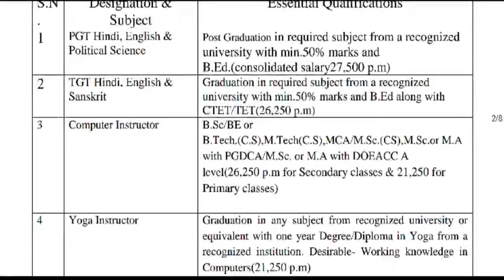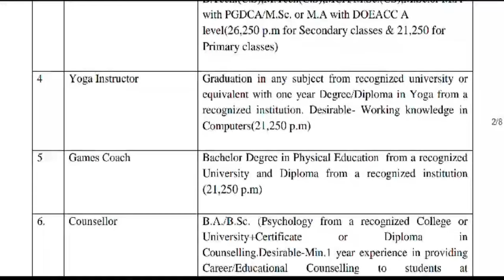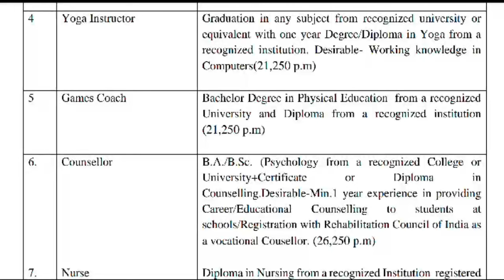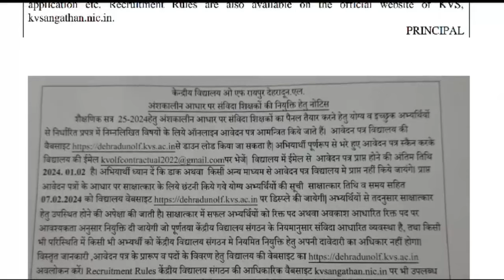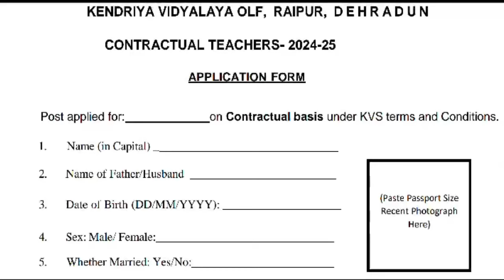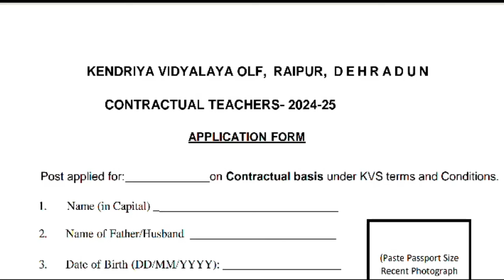KVS शिक्षक भर्ती 2024 🔥💥नया विज्ञापन जारी|आवेदन शुरू | complete details |KVS Teachers Vacancy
KVS शिक्षक भर्ती 2024  🔥💥नया विज्ञापन जारी|आवेदन शुरू |complete details |KVS Teachers VacancyKVS शिक्षक भर्ती 2024  नया विज्ञापन जारी|आवेदन शुरू |complete details |KVS Teachers Vacancy TEACHERS RECRUITMENT 2024-25 | Salary-70000 | PGT TGT PRT PRE-Primary TEACHERS VACANCY |